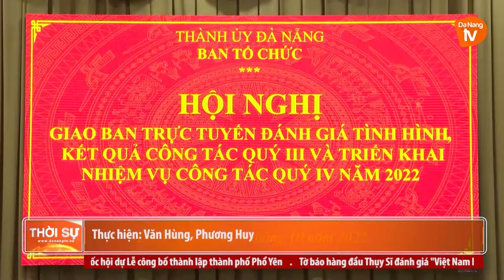BAN TỔ CHỨC TRUNG ƯƠNG SƠ KẾT CÔNG TÁC QUÝ III